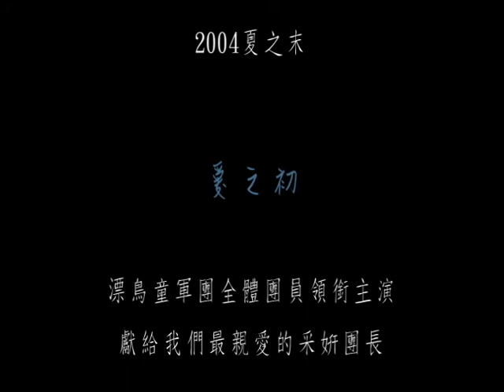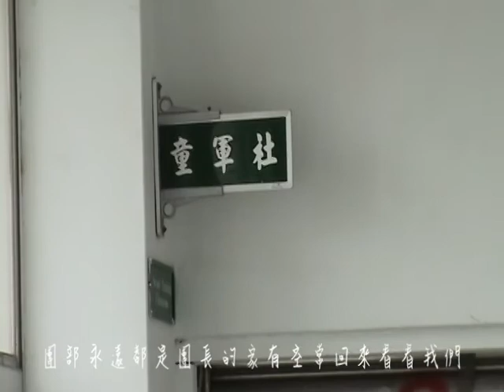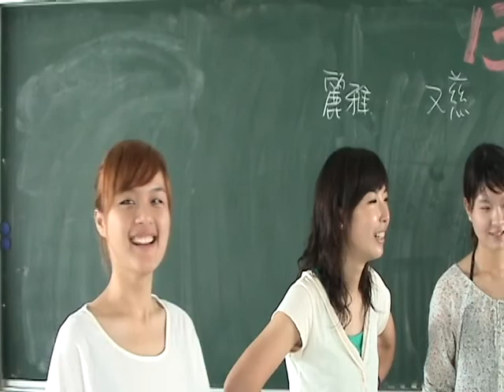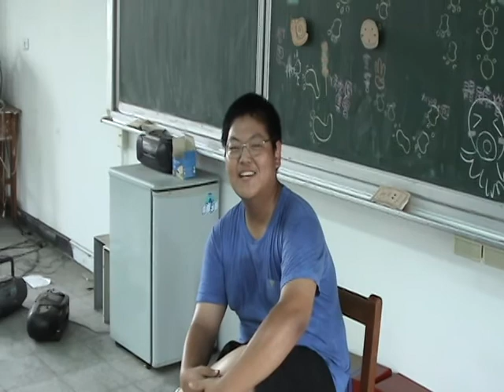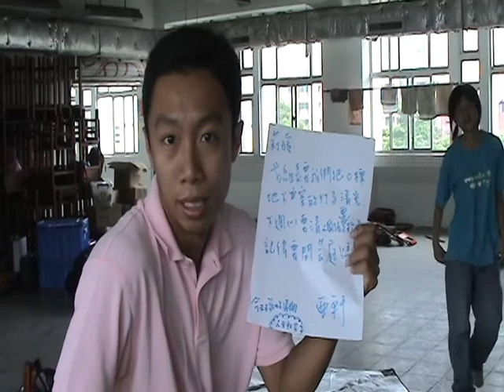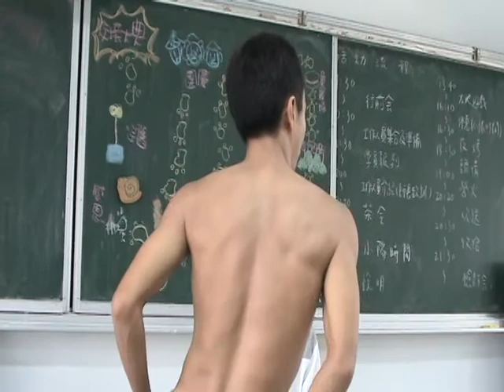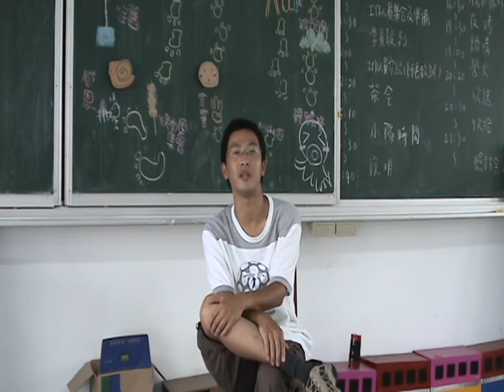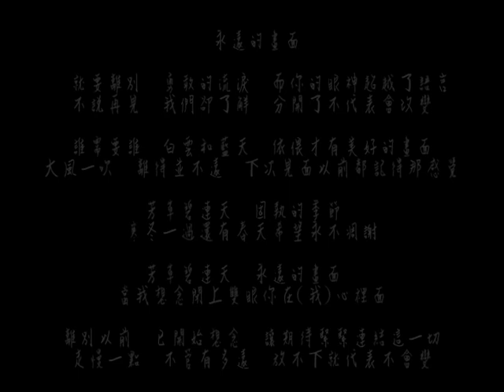送采妍老師MV2004